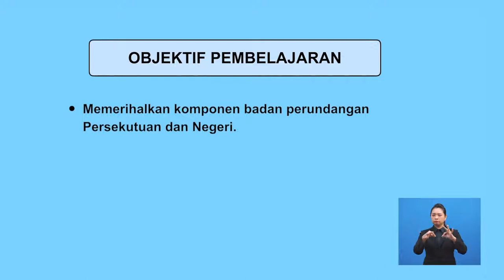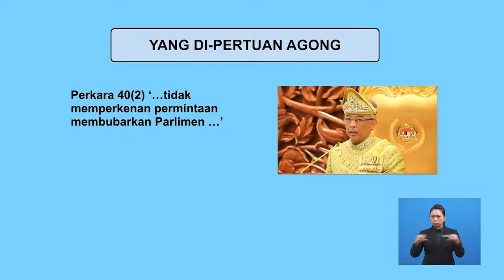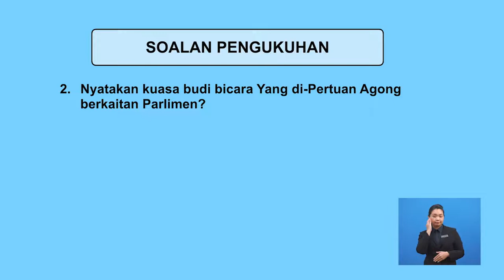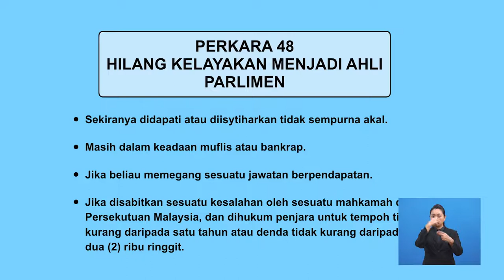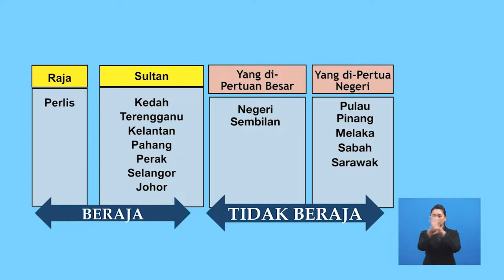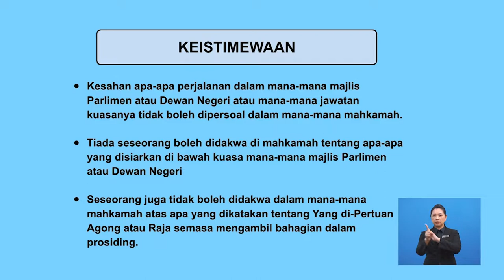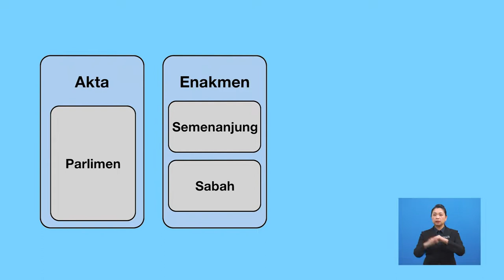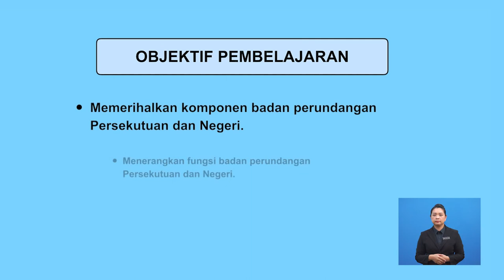Tingkatan 6 | Pengajian Am | Badan Perundangan Persekutuan Dan Negeri | R588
Video ini memaparkan tentang Komponen, Keanggotaan dan Fungsi Badan Perundangan Persekutuan dan Negeri.